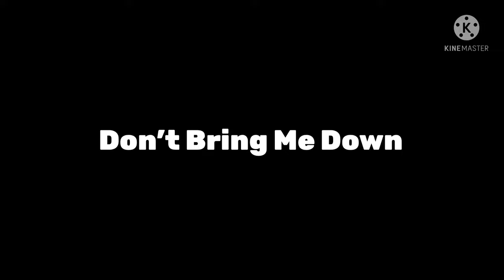Don’t Bring Me Down By Codfish (Lyrics)